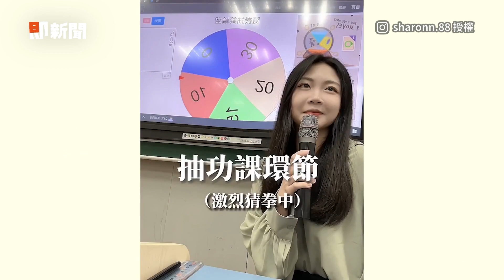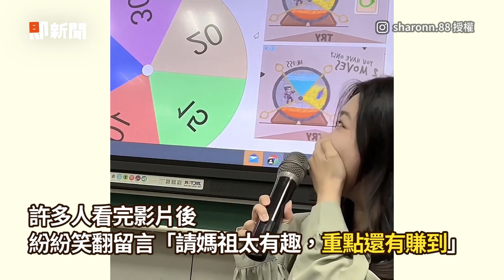美女老師送日本伴手禮被吐槽 學生：送酒？看妳限動每天喝｜搞笑｜校園｜師生互動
☑影片授權：IG／sharonn.88